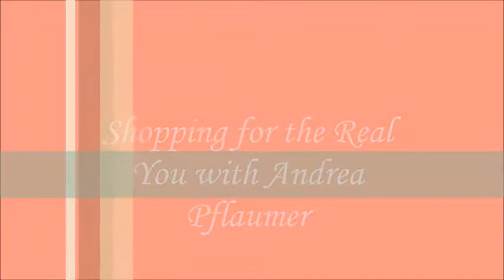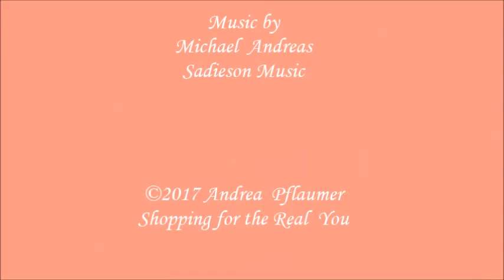Author Andrea Pflaumer with stylist Brigitte Nioche on looking your best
Andrea Pflaumer and Brigitte Nioche discuss why looking your best is important for our health and well-being